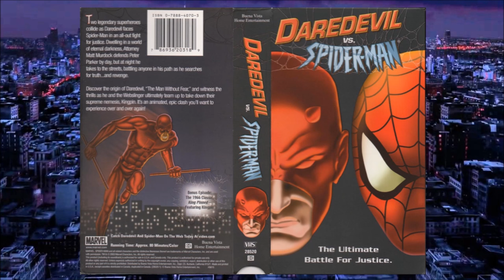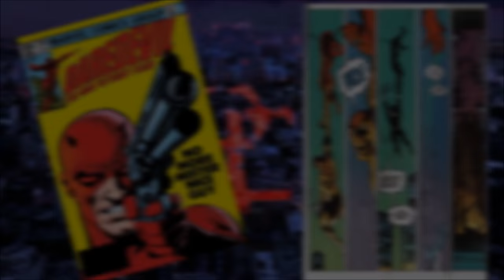The History Of Daredevil - Superhero Spotlight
You've seen his Netflix show, but there's so much more to the life of Matt Murdock. Watch along to see all his most important comic book moments!